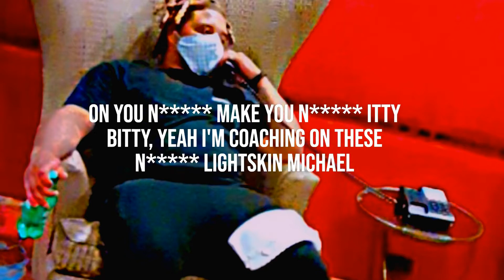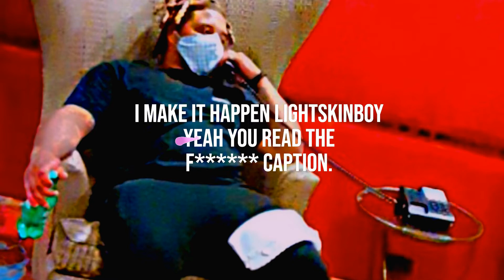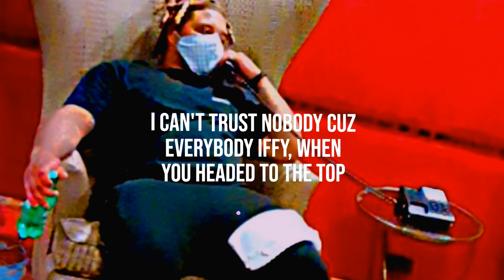LightSkinBoy - Read Da Caption (Lyrical Video)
Stream My Music On All Platforms Today